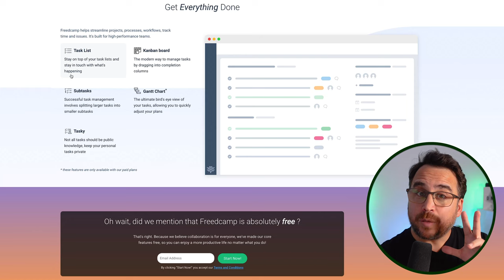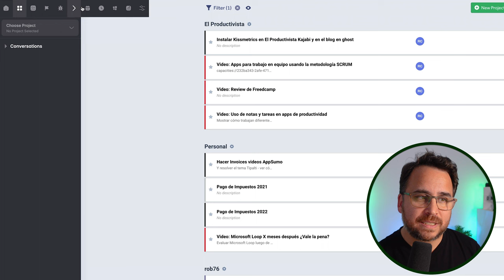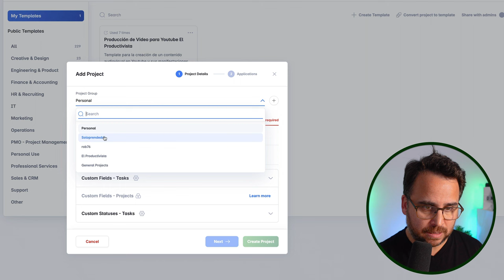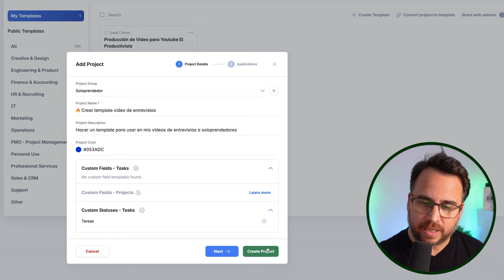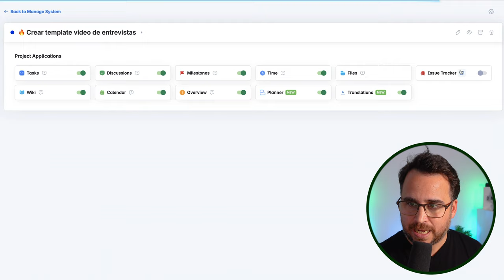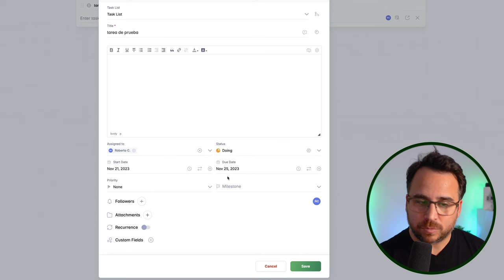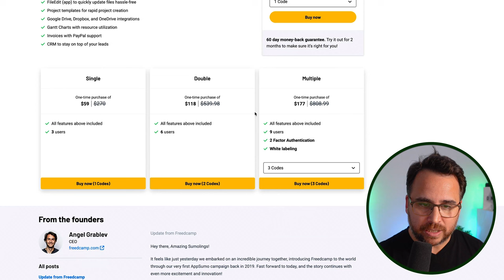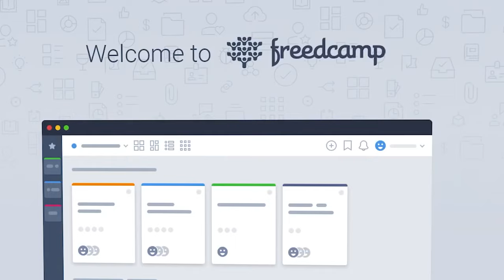Cómo llevo mis proyectos en Freedcamp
Solo por Black Friday puedes obtener Freedcamp sin suscripción y con un pago una única vez

🎯 APPS QUE USO Y RECOMIENDO
(pregúntame sobre cualquiera de ellas ya que las uso o he usado regularmente)

PIPEDRIVE
Esta es la app que uso para llevar toda mi gestión comercial. Me ayuda a vender más creciendo mi negocio.

MAILERLITE
Aquí tengo montada mi página web, mis landing pages y mi newsletter. Con una de las mejores tasas de entrega y editor de correos, MailerLite es ideal si quieres comenzar un newsletter y a la vez tener una web, un blog y varias landing pages.
Con este link te darán 30 días de prueba del plan premium gratis.

THRIVECART
Esta es la mejor app que he usado para vender. Puedo armar páginas de venta ilimitadas, vender todo tipo de productos y servicios, conectarla con cientos de otras apps y hasta montar mis cursos online.
¿Lo mejor? Es un pago único y no cobran comisión por venta.
Con este link te darán acceso a la cuenta de pago único sin comisión de por vida.

METRICOOL
Tengo mi calendario de publicaciones y puedo responder a cada comentario desde un único lugar. La uso para mi Twitter, LinkedIn, Youtube, Instagram, Facebook y TikTok; desde texto a videos.

ECAMM
Estoy usando Ecamm para crear contenido en formato video online y hacer streaming en directo de mis sesiones.
Con este link tendrás 14 días totalmente gratis y sin tarjeta.

READWISE
Este es el lugar donde envío y colecciono desde mis libros en Amazon hasta párrafos que destaco en la web. Un lugar único para coleccionar, destacar y aprender de lo que voy encontrando online.
Crea una cuenta con este link y te regalarán 60 días completamente gratis.

Otras apps que he usado y recomiendo:
- TEACHABLE: la app que recomiendo usar si solo quieres vender cursos online.
- SYSTEME: la app para embudos de venta si quieres crear y vender contenidos online.
- SENDSPARK: esta app la uso para conectar con mis clientes en formato video
- LOOM: la app más fácil para crear videos tutoriales.
- AKIFLOW: Si quieres organizar tu calendario con calendar blocking y calendar boxing, esta es la que usé para ello
- TODOIST: Una de mis apps favoritas para organizar mis tareas y proyectos.
- TYPEFULLY: Si tu foco es crecer tu Twitter, esta es la app que te recomiendo